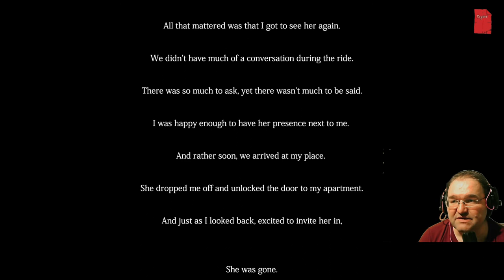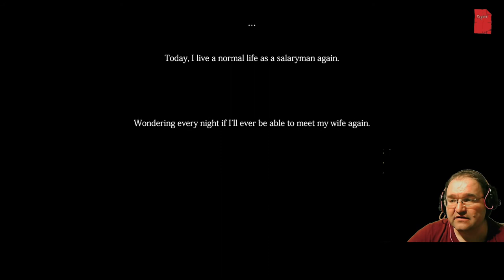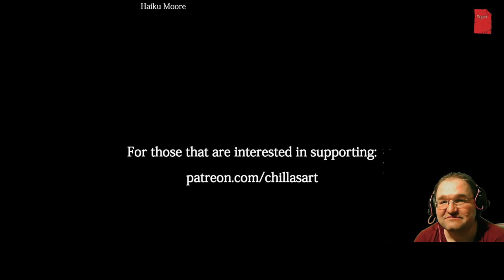Ghost Train Finale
Eigentlich stimmt das Thumbnail jetzt schon gar nicht mehr, weil wir ja gar nicht in einer Bahn sind. Aber was solls, jetzt male ich nicht noch eins extra deswegen.